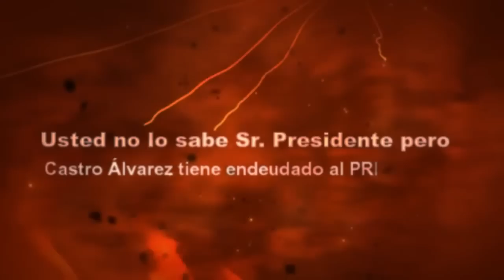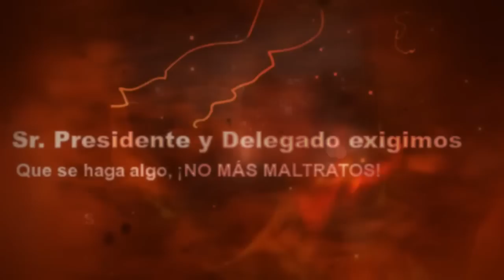La política en Mexico: Finanzas del PRI con Gabriel Castro Alvarez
Gabriel Castro Álvarez es el Secretario de Finanzas del Comité Directivo Estatal de Sinaloa y con su ignorancia está dañando el decoro y la dignidad de los Priístas que trabajan en el edificio del CDE.

Queremos que Gabriel Álvarez se vaya .. es la exigencia de los priístas indignados.